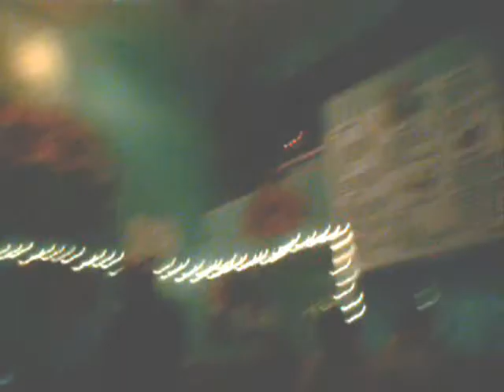Homeless Karaoke at the iguana in Tucson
This was supposedly the second worst Bar in Tucson, and we had to spend hours there most nights because my buddy's girlfriend tended bar.  I didn't film the worst singers that night.  These were the best, who could stand, and not throw up will singing ballads, etc.